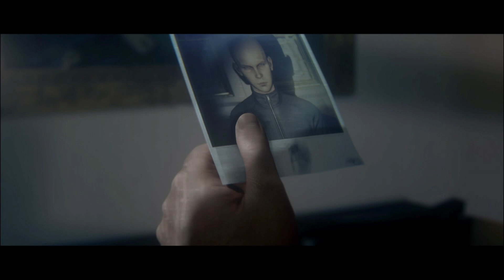Hitman 2 - Mission Nightcall Gameplay (No commentary)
- Recording quality :ProRes 422 (LT)